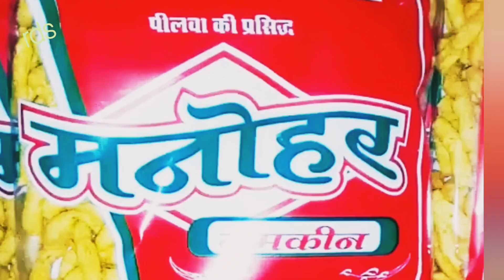chali chali re mhari ghadi chali । चाली चाली म्हारी गाड़ी चाली ।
Bagtesh New song

Ravi Doyal new Song

चाली चाली म्हारी गाड़ी चली.

Song - chali chali mhari ghadi chali
Writer - Ravi Doyal Suthar
Lyrics - Ravi Doyal Suthar
Singer- kishan
Editor - Bagtesh Films
Drone -   Vishnu Photography Peelwa
            &  Bagtesh Digital Studio peelwa
Publicity support- Manu RajPurohit           (Manohar Namkin  Peelwa ) &
Ramesh Ji Rathi  (Bagtesh kirana Store)
Director - Ravi Doyal Suthar
Producer - Shri bagtesh interior solution Coimbatore   TN

बस एक मेरे यार का कॉमेंट नहीं आया
जो गाना देखकर खुश हुआ होगा। 🤔
miss u everyday
जो मेरे लिखे हुवे पे हंसता था.

note -

इस गाने के साथ छेड़छाड़ कर या अपने यूट्यूब चैनल पर  बिना  अनुमति अपलोड नहीं कर सकते है  करने पर आप के खिलाफ सख्त से सख्त कानूनी कार्यवाही की जाएगी और आपको कॉपीराइट स्ट्रिक्ट दी जाएगी ।
जिसके जिम्मेदार आप खुद होंगे !